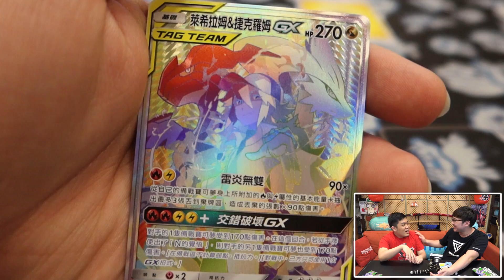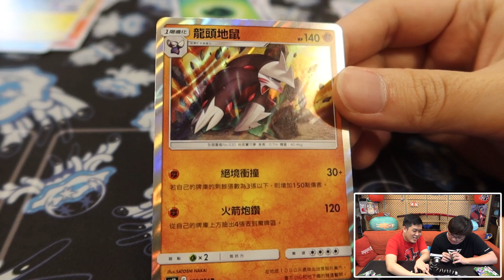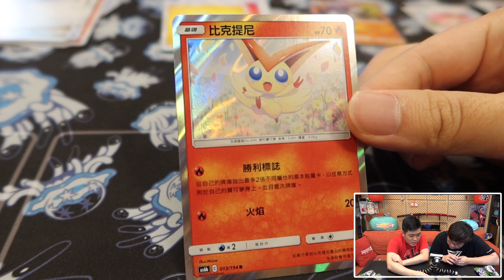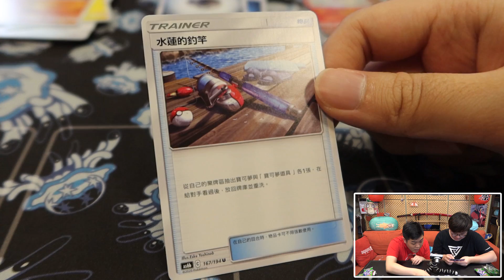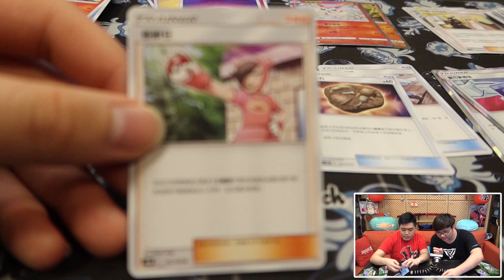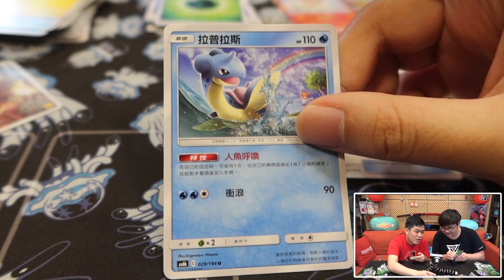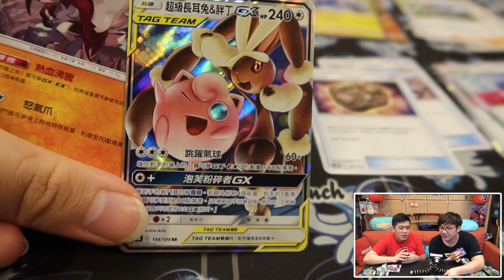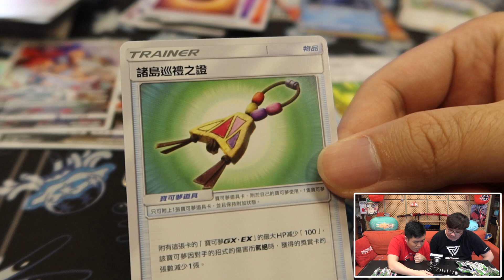PTCG第四彈開箱！太扯竟然抽到全台灣第一張稀有HR卡？！｜PTCG第四彈中文版開箱【黑羽陪玩 A jie】